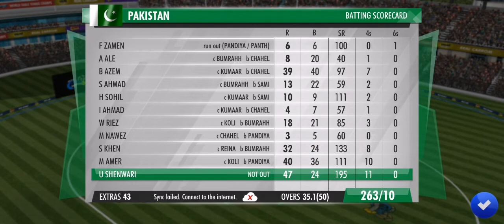TEAM INDIA CELEBRITIES WINNING MOMENT| TGMG GAMER tamil tamil gaming தமிழ்